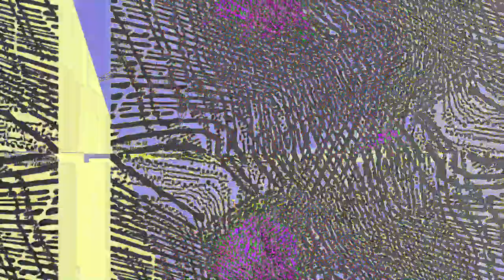[EPILEPSY WARNING] Movie 23 06 11 21h30m42s